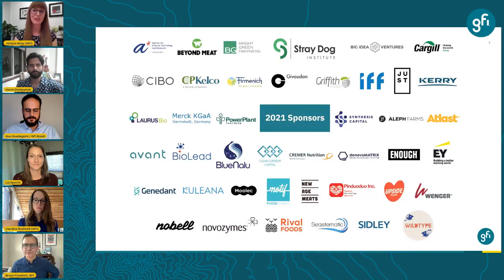That’s a wrap! What’s ahead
Join Ezra Klein live as he interviews Bruce Friedrich at the end of GFC 2021, with closing comments, key takeaways, and reflections from a global team of GFI’er...

Caroline Bushnell, Vice President of Corporate Engagement, The Good Food Institute
Ezra Klein, Journalist, The New York Times
Jessica Almy, Vice President of Policy, The Good Food Institute
Gustavo Guadagnini, Managing Director, The Good Food Institute Brazil
Varun Deshpande, Managing Director, The Good Food Institute India
Liz Specht, Ph.D., Vice President of Science & Technology, The Good Food Institute
Bruce Friedrich, Founder & CEO, The Good Food Institute